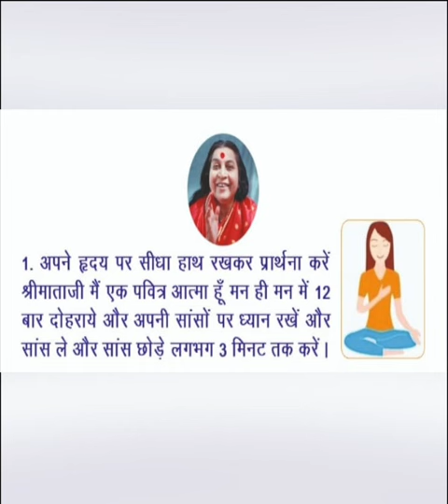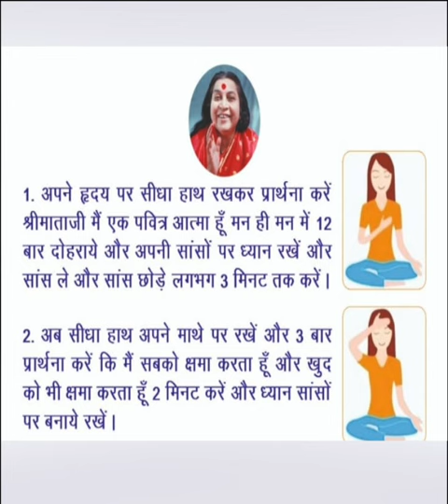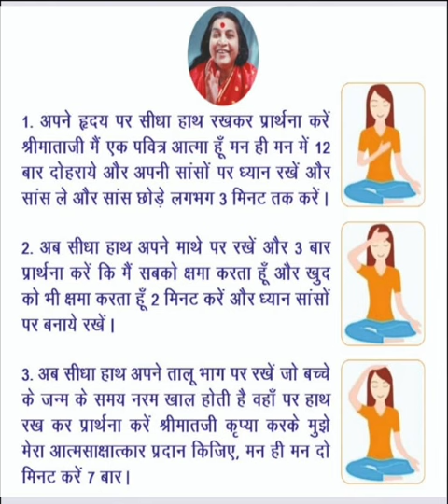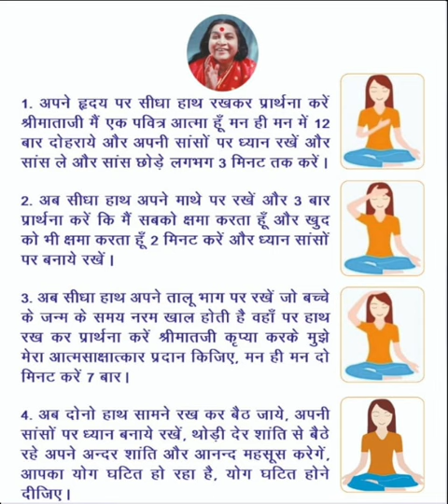मानव जाति की सभी समस्याओं का समाधान हो सकता है ये तीन प्रार्थना करने से करोडों लोगों ने आजमाया है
मानव जाति की सभी समस्याओं का समाधान हो सकता है ये तीन प्रार्थना करने से करोडों लोगों ने आजमाया है आप भी आजमा कर देखें.